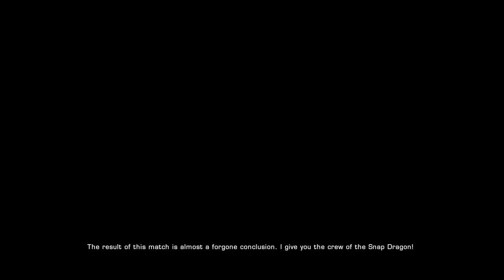Bash Bros: Bustin Heads... (Part 3)